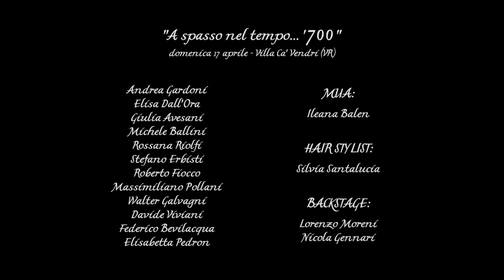Shooting "A spasso nel tempo: il 700"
17 aprile 2011 Villa Ca' Vendri (VR)

FOTOGRAFI:
Andrea Gardoni
Elisa Dall'Ora
Giulia Avesani
Michele Ballini
Rossana Riolfi
Stefano Erbisti
Roberto Fiocco
Massimiliano Pollani
Umberto Erbisti
Walter Galvagni
Davide  Viviani
Federico Bevilacqua
Elisabetta Pedron

MUA: Ileana Balen
HAIR STYLIST: Silvia Santalucia
BACKSTAGE: Lorenzo Moreni, Nicola Gennari per Videopress Parma